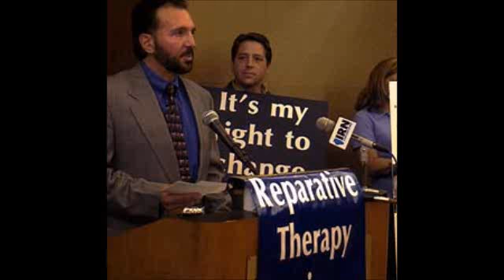Constitutional Right to Change Sexual Orientation?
Do these conservatives ever listen to themselves?